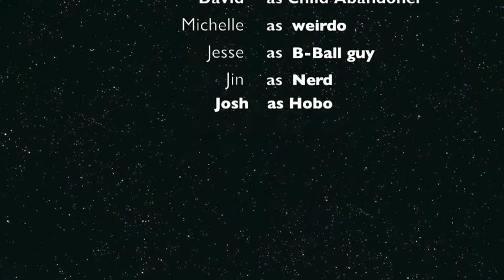The Chronicles of Mr. Banana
Not much to say... if you don't like it please do not comment ty:) Oh I forgot to tell you the story, ok there is a banana...his name is Mr. Banana and he flies around lollloool